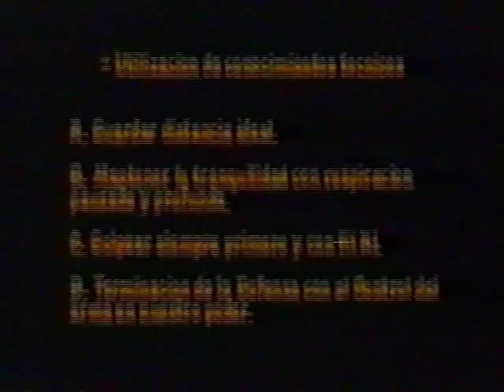Gokyo de Jiu-Jitsu MARRÓN - 1º KYU, 2001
Lo primero pedir disculpas por la calidad del video, y la falta de audio. El dia que solucione ese problema volvere a subir el video. Gracias por su visita.

Gokyo de Jiu-Jitsu año 2001 sección de cinturón MARRÓN.

Maestros:
- D. Angel Gasco
- D. Javier Sanz
- D. Manuel Jimenez
- D. Eusebio Sanchez
- D. Antonio Valero
- D. Jorge Cuevas
- D. Mariano Sancho

UKES:

Sres: Juan Guervos - Daniel Gasco - -Miguel A. Benitez - F.J. Gutierrez.